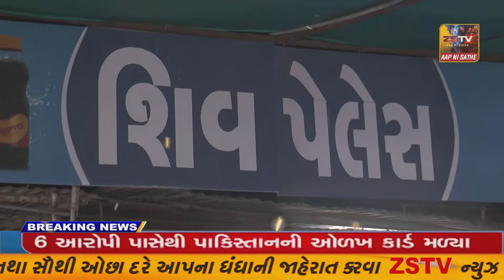બોટાદ ના સાળંગપુરધામમાં શ્રી હનુમાન જયંતી મહોત્સવની તડામાર તૈયારી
બોટાદ ના સાળંગપુરધામમાં શ્રી હનુમાન જયંતી મહોત્સવની તડામાર તૈયારી//ZSTVNEWS/